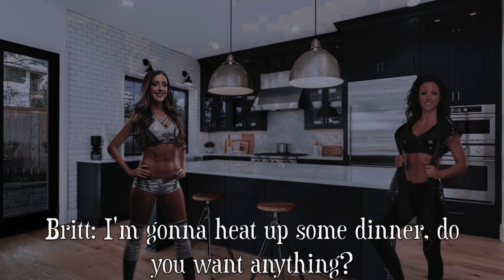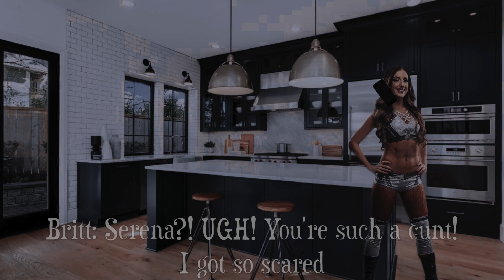Divas Death Show S2 Episode 1 ¶The Revival¶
Hope you all enjoy this premiere episode!
Cast:
WWE:
Aksana:  Sam Bella
Alicia Fox:  Raven
Asuka: Nora
Brie Bella: Jamarion
Carmella: Elder
Eve Torres: Alex-Ann
Lacey Evans: Elder
Lita: Ty
Liv Morgan: Alexis
Melina: Tahj'Ere
Michelle McCool: Ty
Nikki Bella: Sam Bella
Rosa Mendes: Ailina
Stephanie McMahon: Tahj'Ere
Torrie Wilson: Kimora
Trish Stratus: Jamarion

NXT:
Candice LeRae: Ethan
Eva Marie: Kaniah
Io Shirai: Sam
Scarlett: Rex
Shotzi Blackheart: Sam
Xia Li: Skyler

AEW:
Anna Jay: Alex-Ann
Big Swole: Reitha
Brandi Rhodes: Skyler
Britt Baker: Ailina
Hikaru Shida: Aaron
Nyla Rose: Reitha
Penelope Ford: Kaniah
Riho: Melanie
Serena Deeb: Kayla
Taynara Conti: Nora